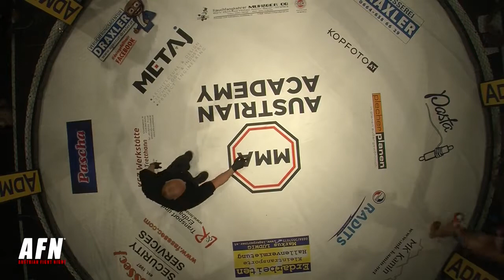MAGAYE SEYE vs HASAN CHAMZATOV AFN3